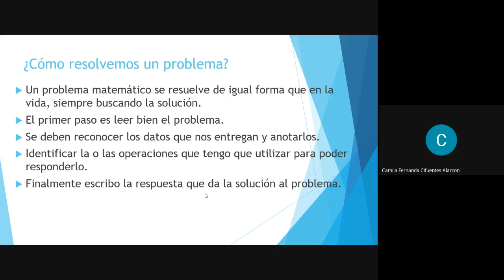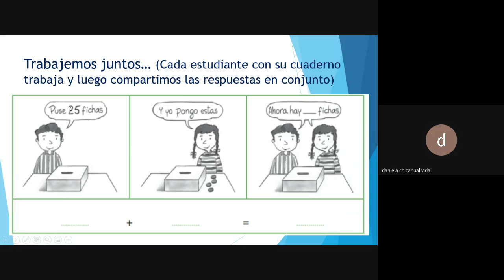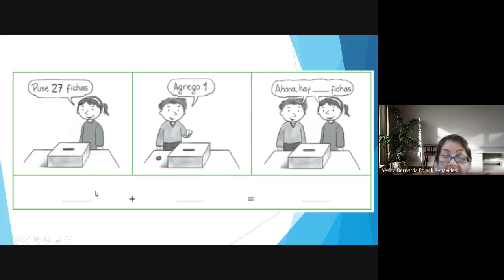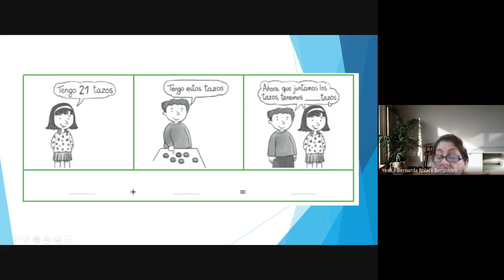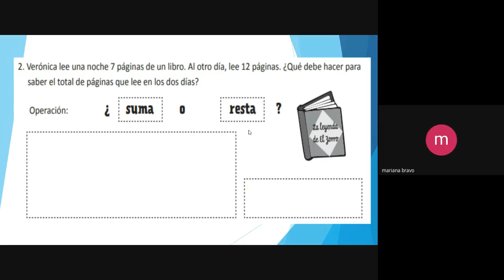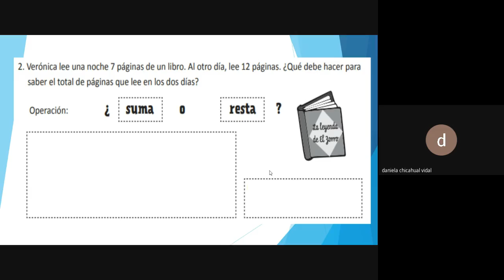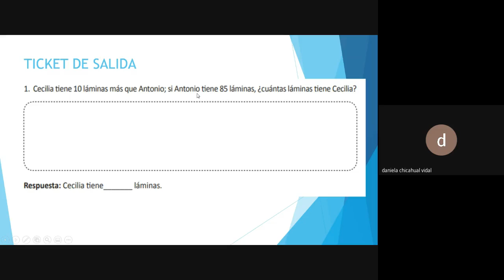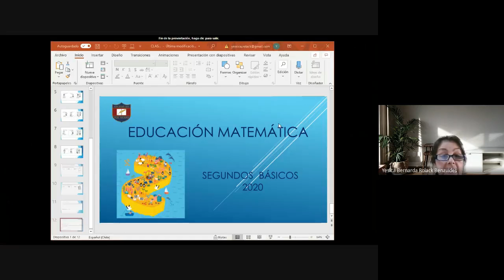(Segundo Básico)(Matemática) Clase Online Fechas:30-11-2020 VIDEO CLASE ONLINE MATEMATICA 2° BÁSICO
Clase de matemática cuyo objetivo es resolver problemas con variedad de representaciones  ficticias y pictóricas.

Nombre del Profesor:Profesores 2°ABC